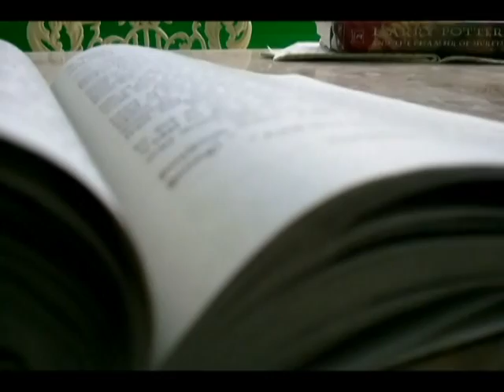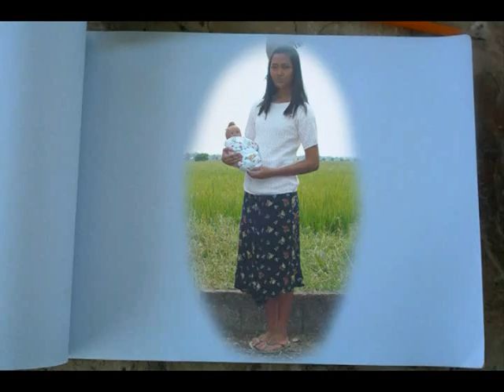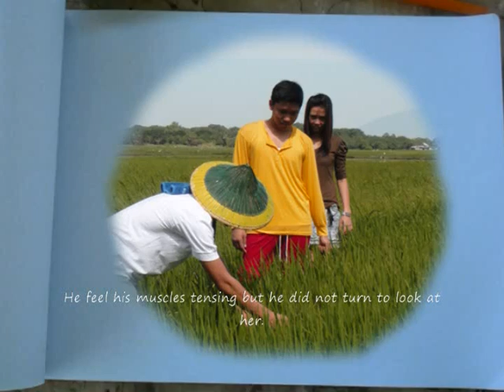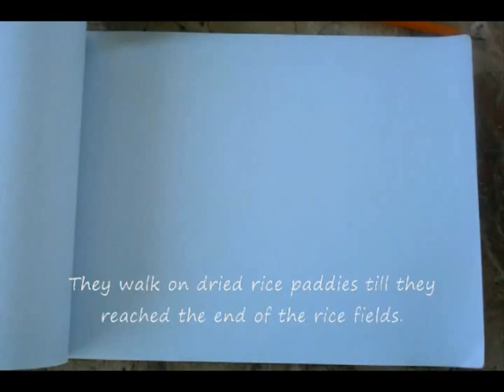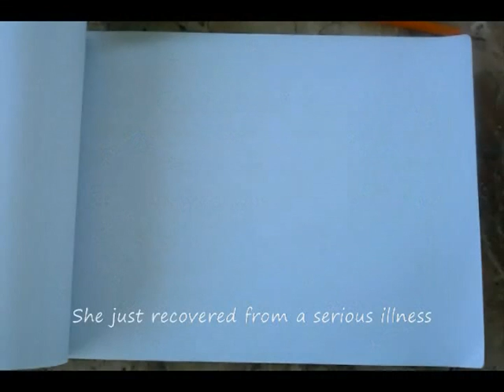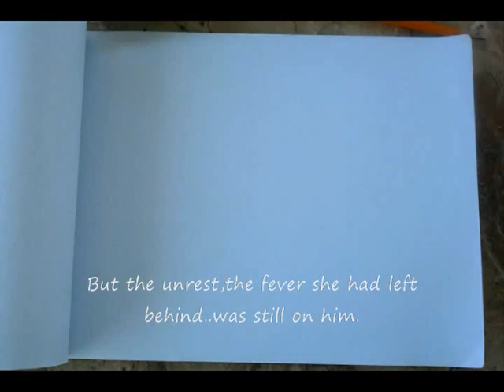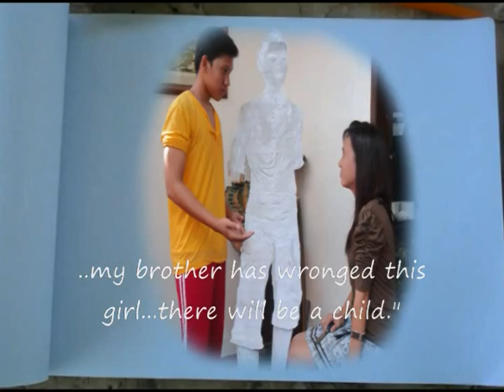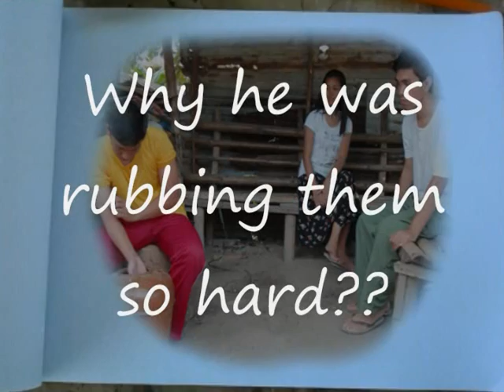Harvest by Loreto Paras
A midterm project for Philippine literature